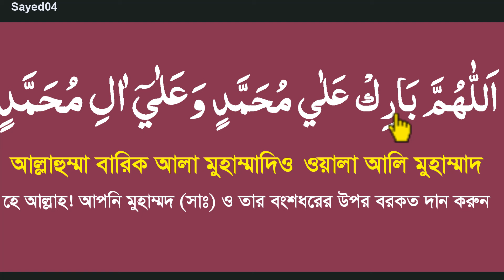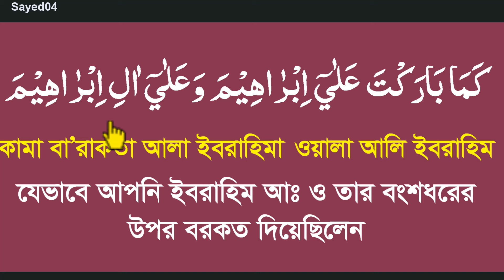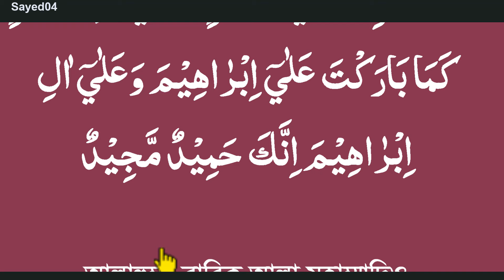নামাজের দুরুদ শিক্ষা বাংলা।দুরুদে ইবরাহিম বাংলা উচ্চারণ ও অর্থসহ।duroode ibrahim bangla@Sayed04